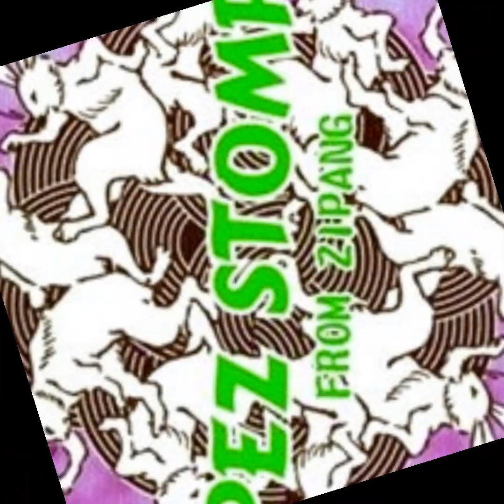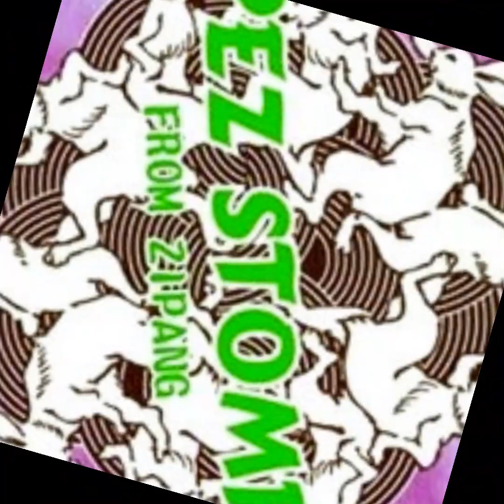03 - アイボリーの手紙 ‐Pezstomp - From Zipang @skamadosska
“From Zipang” es un álbum de la banda japonesa Pez Stomp, lanzado en 2002. Este trabajo combina elementos del ska punk con una narrativa visual y escrita. A través de sus canciones, Pez Stomp logra una sinergia entre las palabras y las imágenes, creando una experiencia integral para el oyente.

El álbum presenta un sonido crudo y directo, característico del ska punk japonés. Las letras y las ilustraciones se complementan, invitando al oyente a sumergirse tanto en la música como en la historia que se desarrolla. “From Zipang” captura la esencia de la creatividad, la rebeldía y la pasión juvenil, mientras Max se pone a jugar cuando le castigan, y además se lo pasa bomba. Visto con los ojos de un adulto, disfrutas por lo bien que muestra Pez Stomp lo imaginativos que son los niños y cómo es el enfado infantil, y el amor que siente un hijo por su madre, y viceversa.

En resumen, “From Zipang” es un álbum vibrante que fusiona música, ilustraciones y emociones, dejando una marca en la escena del ska punk japonés y demostrando la importancia de la relación entre imagen y texto en el género del álbum ilustrado. Skamados ska-h es una banda de música ska originaria de Miranda de Ebro, una ciudad de la provincia de Burgos, en España. La banda se formó en el año 1998 y desde entonces ha estado activa en la escena musical, tanto local como nacional. Su estilo se caracteriza por fusionar el ska tradicional con otros géneros como el reggae, el rock, el punk y el rap. Sus letras hablan de temas sociales, políticos y personales, con un tono crítico y reivindicativo.